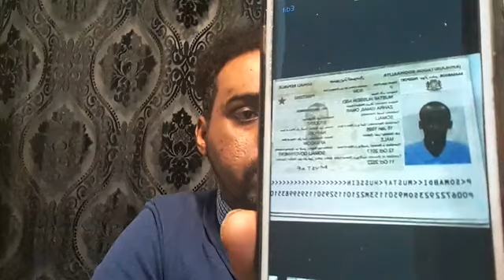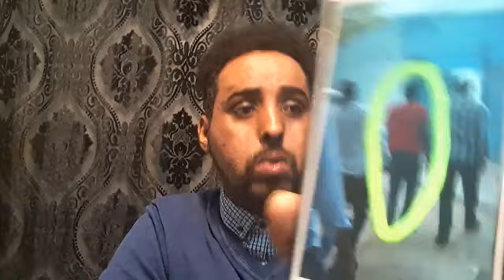Qaar ka mid ah raggii kufsiga xamdi & Shirkii muqdisho oo mar kale lagu kala tagey iyo Dani iyo ahme